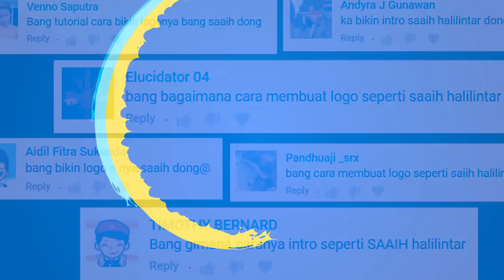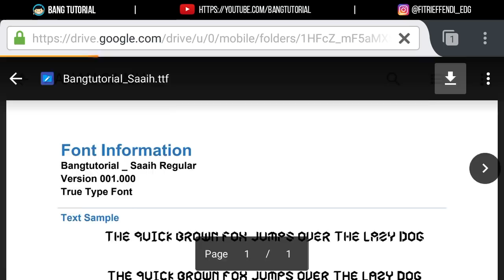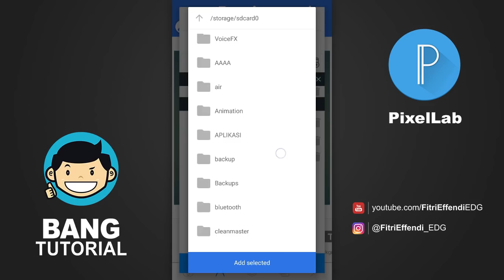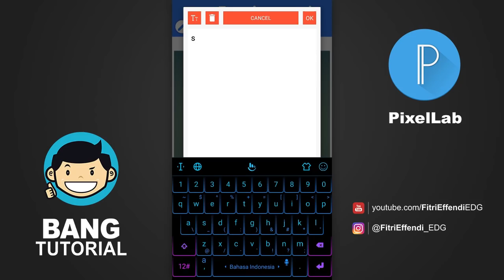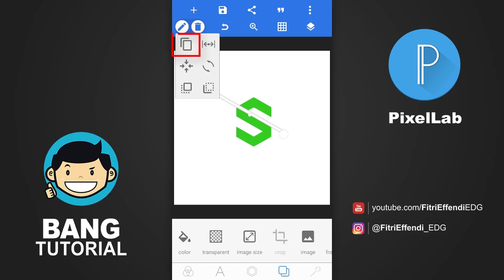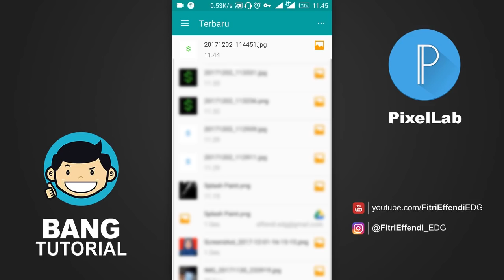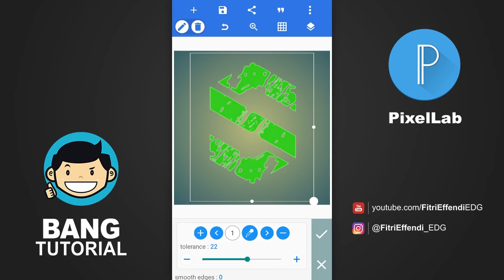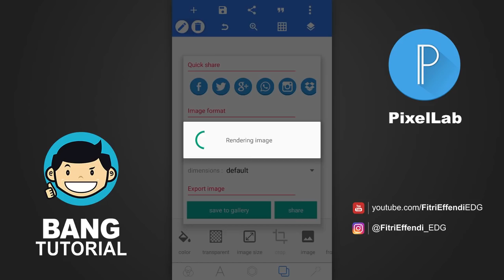Cara Membuat Logo SAAIHALILINTAR di Android | PIXELLAB TUTORIAL #1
Oke pada video tutorial kali ini kita akan membahas bagaimana caranya membuat logo seperti logo SAAIHALILINTAR menggunakan hp android dan untuk aplikasinya kita menggunakan PIXELLAB.
Jadi SAAIHALILINTAR adalah seorang youtuber dimana kontennya kebanyakan seputar vlog dan unboxing.

Bagi teman-teman yang  pengen sharing silahkan gabung group Bang Tutorial di Facebook

Jang lupa bergabung bersama Classrr untuk belajar dimanapun dan kapanpun.

Bersama saya Bang Tutorial, silahkan simak video tutorialnya

SALAM TUTORIAL~